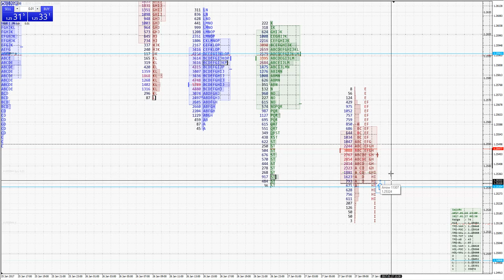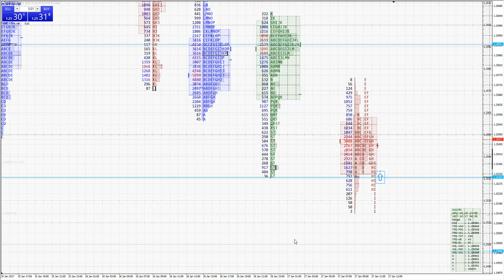Daytrading Forex using market profile (TPO chart), GBP/USD live example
Skype username : petar.jacimovic